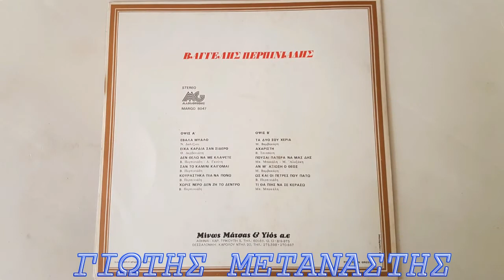ΔΕΝ ΘΕΛΩ ΝΑ ΜΕ ΚΛΑΨΕΤΕ-ΒΑΓΓΕΛΗΣ ΠΕΡΠΙΝΙΑΔΗΣ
ΠΑΛΙΑ ΛΑΙΚΑ ΓΙΩΤΗΣ ΜΕΤΑΝΑΣΤΗΣ